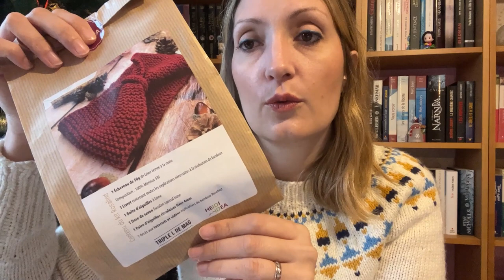🧶 PODCAST TRICOT #151 - Celle qui revient (du CSF)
🌻 Dans cette vidéo :
0:00 Intro
2:32 Actualités : salon Créations & Savoir-Faire
Tricots finis
- 11:57 Châle Lady Pénélope
- 19:03 Gilet Miss Daisy
- 27:54 Kit du headband Rosalind

🥰 Pour me suivre ailleurs que sur YouTube :
- Lien vers ma boutique Etsy avec mes mugs :